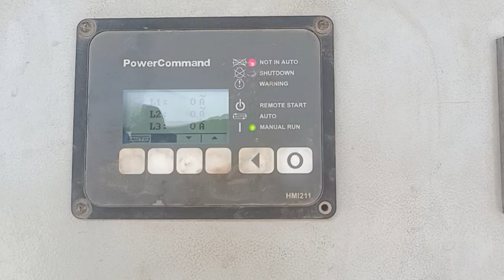Cummins genretor| engine and maintenance|DG set running check and trail